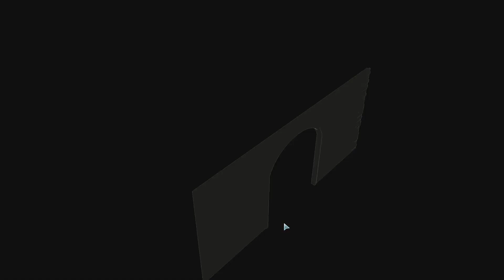Let's Play XCom 2 War of the Chosen, ep. 26 - Operation Star Claw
This is a very silly episode.